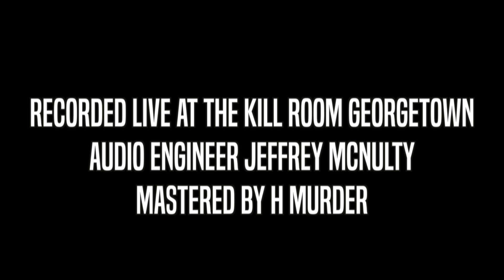deconsecration/Re-Buried Live Stream 2020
Live Stream at The Kill Room Seattle, WA 2020